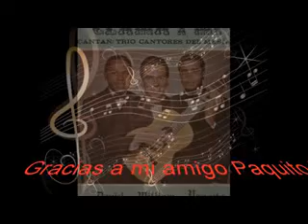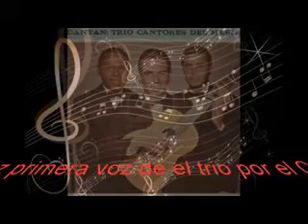Amparado en el Señor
tema de actualidad